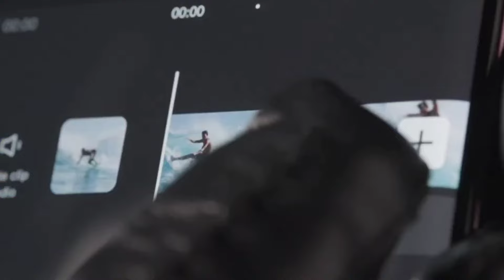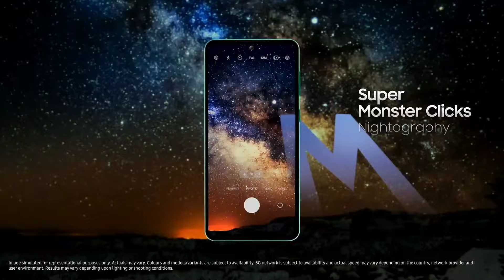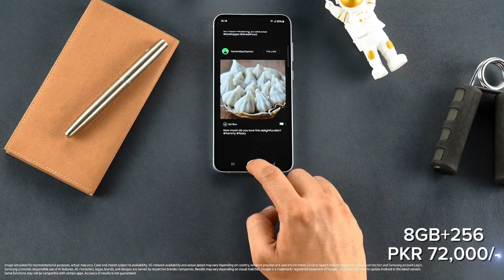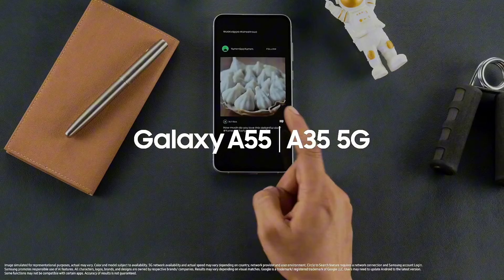Samsung all mobile new rates november 2024 - samsung Prices Updated | samsung mobiles 20k To 200k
Samsung mobiles new rates november 2024 - Samsung Best Mobiles 20,000 To 15,0000 In 2024

iss video main Samsung mobiles new rates november 2024 btayen ge agr app Samsung Best Mobiles 20,000 To 15,0000 In 2024 buy krna chaty hen to hamari is video ko miss na kren is video main apko Samsung all mobiles price in pakistan 2024 btayen ge

Your Quire's:-

samsung mobile phones price in pakistan
samsung new rates november 2024
best Samsung phones under 15000 in 2024
best Samsung phones under 30000 in 2024
samsung all mobile price in pakistan 2024
samsung mobile phones new rates 2024
samsung new model 2024 price in pakistan
* samsung s24 ultra price in pakistan 2024
 samsung glaxy A15 price in pakistan 2024
 samsung glaxy A35 price in pakistan 2024
 samsung Galaxy A55 price in pakistan 2024
 Samsung Galaxy A24 price in pakistan 2024
 samsung glaxy A33 price in pakistan 2024